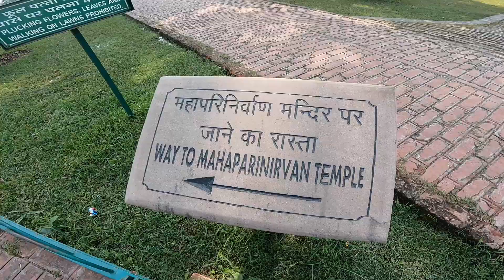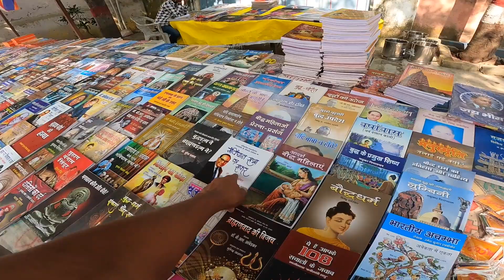Kushinagar Buddhist Pilgrimage l Parinirvana place of Gautama the Buddha